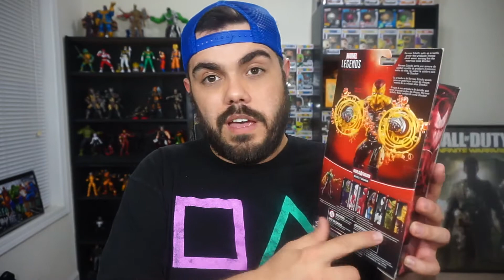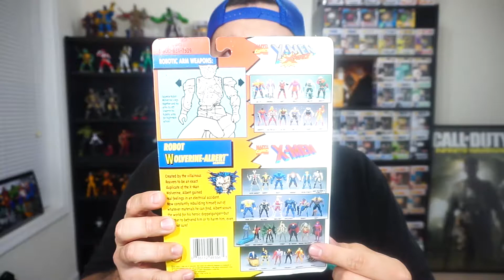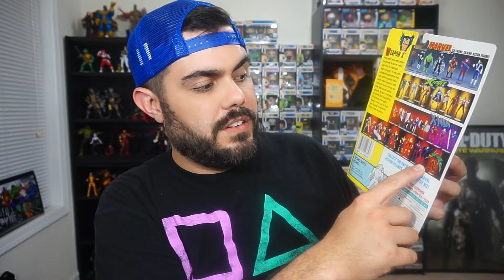AWESOME TOY HAUL FROM MY BIRTHDAY | FUNKO, MARVEL LEGENDS, AND TOY BIZ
Share everywhere. Like I said before, your support is greatly appreaciated.

Stay up to date with my everyday life.